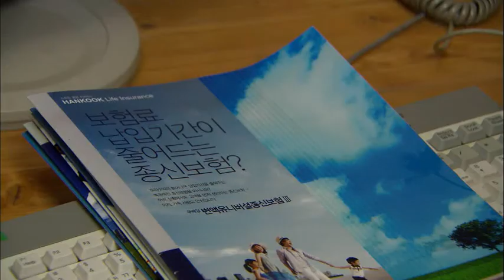드라마 스페셜 - Drama Special 20100619 # 002